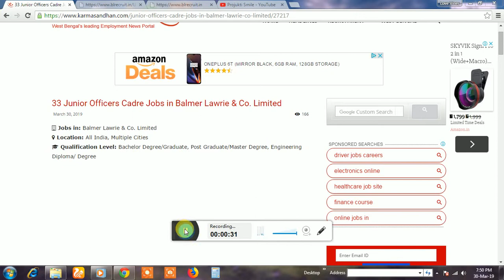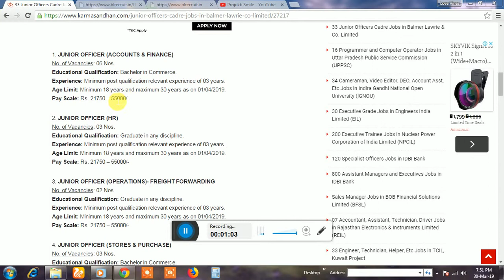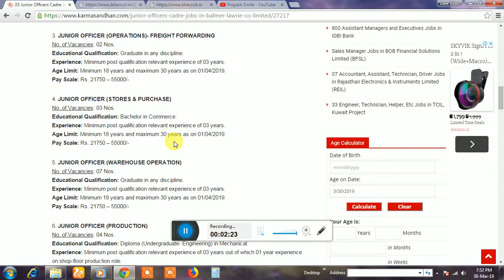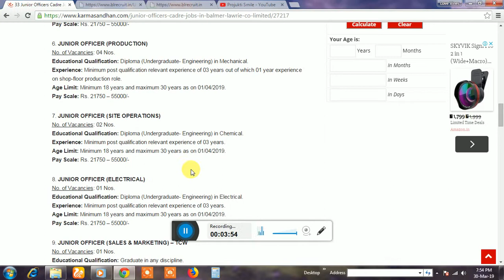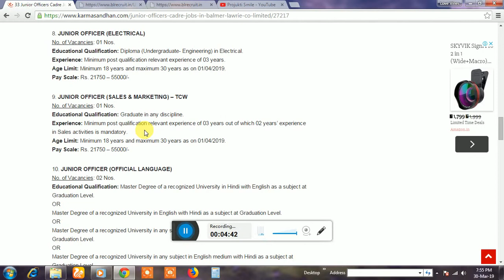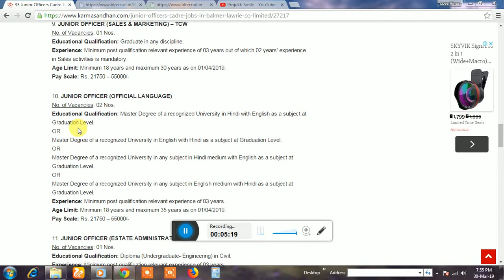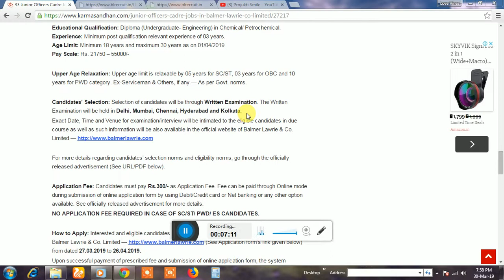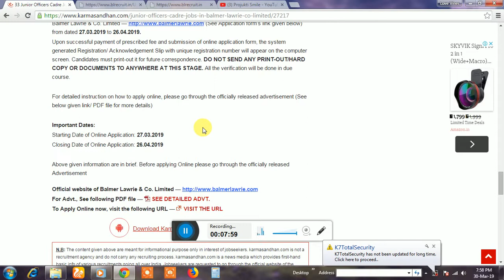junior Officers cadre Jobs in balmer Lawrie and Co. limited Total post 33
নমস্কার,
      আপনাদের আমাদের চ্যানেলে স্বাগত জানাই।
আপনারা এখানে পাবেন হচ্ছেন নতুন নতুন খবর এবং আপডেট নিউজ।
যেকোনো technology সমন্ধে এখানে ভিডিও বানানো হয়।
যে কোন চাকরির খবর এখানে সবার প্রথম update করা হয়।
যে কোন মোবাইল কোম্পানি মোবাইল লঞ্চ করলে সে মোবাইলের launch date এবং আনবক্সিং করা হয়।
যেকোনো government এবং টেকনোলজি সম্বন্ধে কোন জিজ্ঞাসা চিহ্ন থাকলে অবশ্য আমাদের বলতে পারেন আমরা সবসময় আপনাদের কে উত্তর দেয়ার চেষ্টা করব।
                                                                  ধন্যবাদ
                                                              By Sribash